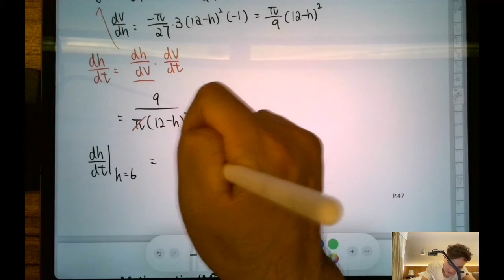DSE 數學 | HKCEE-A.Maths-1985-I-Q5